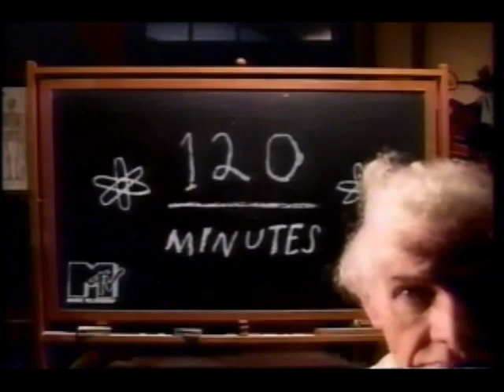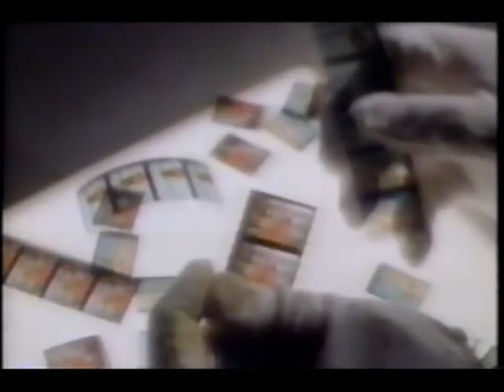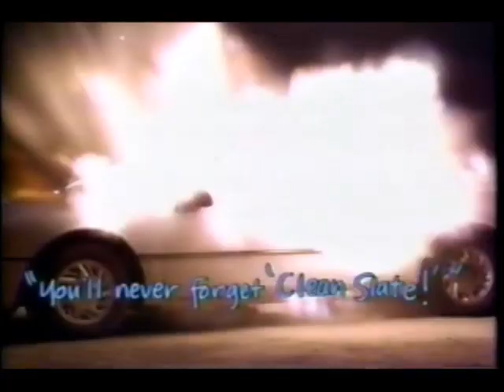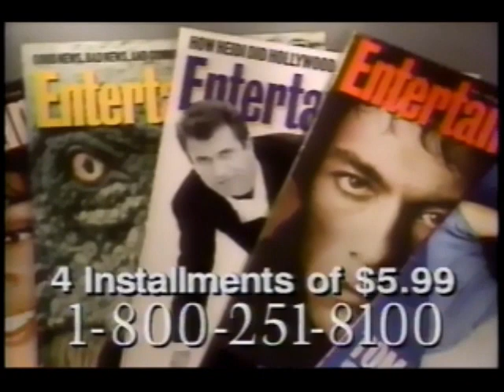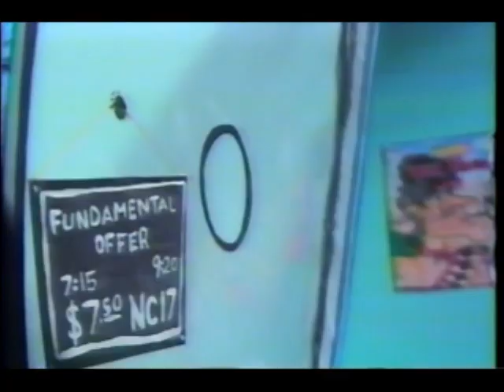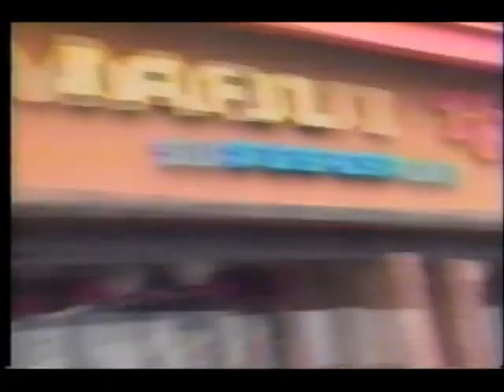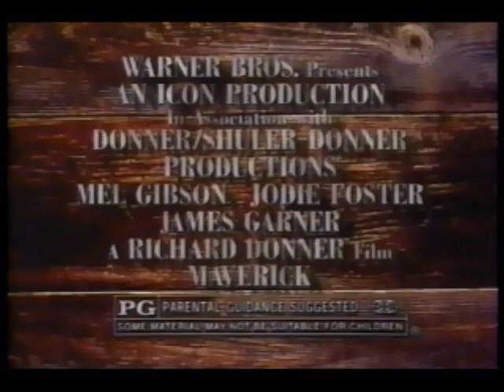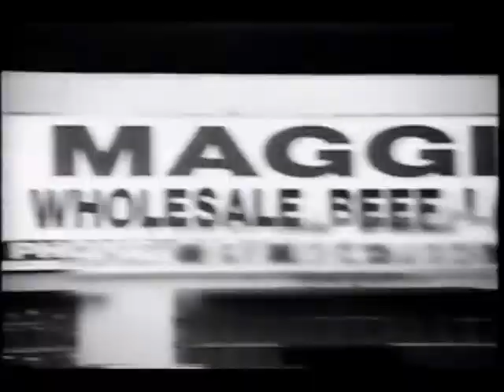MTV 120 Minutes partial vidcheck with commercials (May 8, 1994)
Taken from around the last 40 minutes or so, with Chad Gracey and Ed Kowalczyk this week's guest hosts.

1. Pearl Jam- Jeremy
2. Pearl Jam- Evenflow
3. MTV animated "animals" bumper
4. VJ commentary
5. Morphine- Thursday
6. Rollins Band- Liar
7. Catherine Wheel- Black Metallic
8. More VJ commentary with Time Warp factoid
9. MTV "film reel picture start" network promo
10. Commercials:
   a. Clean Slate movie trailer
   b. Nike
   c. The Disco Collection by Entertainment Weekly
11. Liquid Television promo
12. Interview with Michie, Naoko, and Atsuko of Shonen Knife
13. Shonen Knife- Quavers
14. KMFDM- A Drug Against War
15. Primal Scream- Rocks
16. Commercials:
    a. Comcast
    b. Ray Skillman Oldsmobile (partial)
    c. Maui Surf & Sport (Indianapolis, IN)
    d. Quality Video Games on East Washington
    e. Maverick
    f. Playboy magazine
    g. Balfour Team Rings
17. Another Liquid Television promo
18. Maggie Estep And I Love Everybody- Hey Baby
19. Closing commentary and closing credits